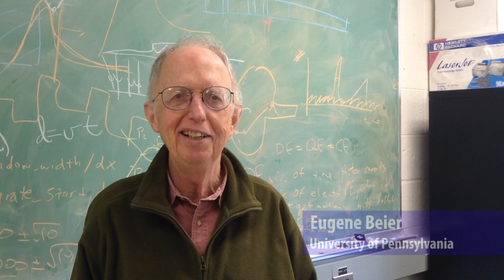Congratulations Art McDonald on your Nobel Prize in Physics!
On Thursday December 3, 2015, with the Nobel Prize ceremony just a week away, Queen’s University took time to honour Professor Emeritus Arthur McDonald (Physics, Engineering Physics and Astronomy), co-winner of the 2015 Nobel Prize in physics, with a special send-off event in Grant Hall. The "Big Bang Send-off" included a viewing of this congratulatory video made by Studio Q a student-run creative agency operated by the Alma Mater Society of Queen’s University.